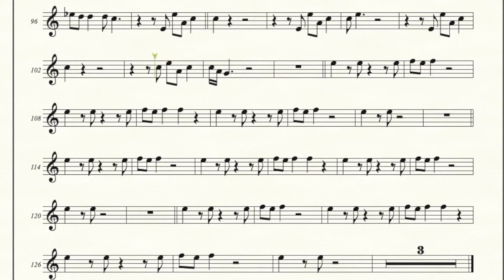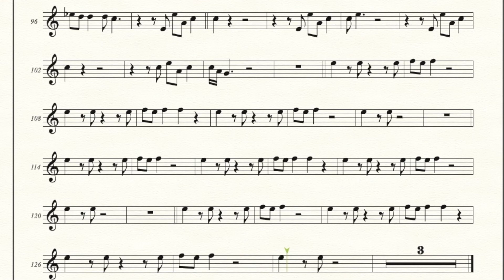Huey Lewis & The News - Hip To Be Square - Solo Alto Sax Sheet Music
A special request from Pierre and original saxophone solo during music break is quite high on tenor saxophone

To download the PDF sheet music: (Eb version for Alto Sax, Bb version for Soprano Sax, Tenor Sax and Trumpet, C version for Flute)

Original Version:
Huey Lewis And The News - Hip To Be Square (Official Music Video),
hueylewisofficial, Mar 12, 2009